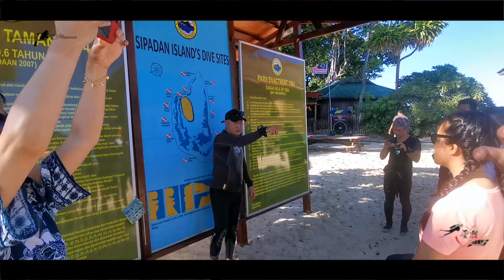Sipadan Dive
Very excited can dive with everyone in Sipadan ...Awesome dive !! especially thanks Mr Peter Pee ( Boss of Borneo Speedy Divers) lead this Sipadan dives .. We have meet the STARs in Sipadan .. Bumphead , Jack Fish and Barracuda.. and Turtle tomb

Gem Divers
Pacific Divers
Borneo Speedy Divers